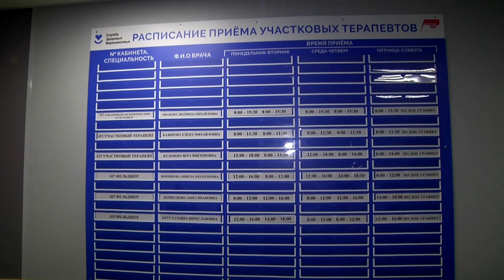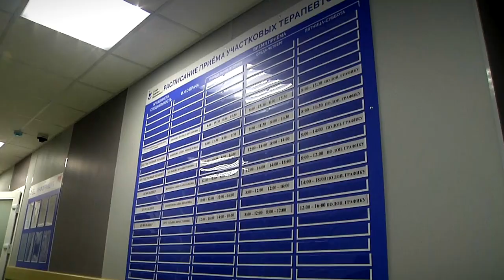В поликлинике Ржевской ЦРБ сделали ремонт и создали центр амбулаторной онкопомощи